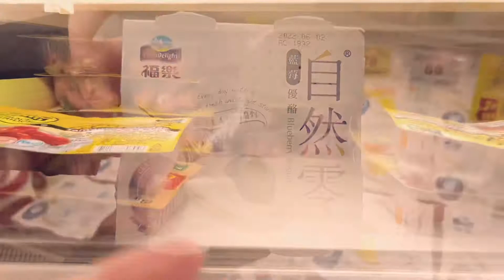DAILY LIFE OF A FOREIGN WIFE IN TAIWAN• GROCERY SHOPPING • BAKING |TAIWAN VLOG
Day in the life in Taiwan grocery shopping and baking brownies